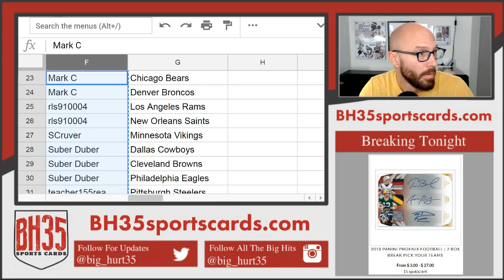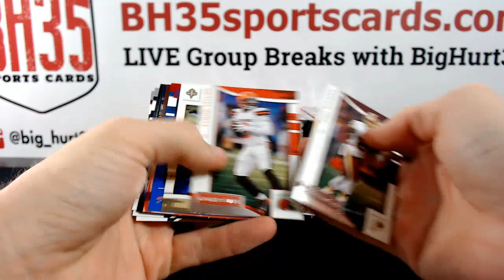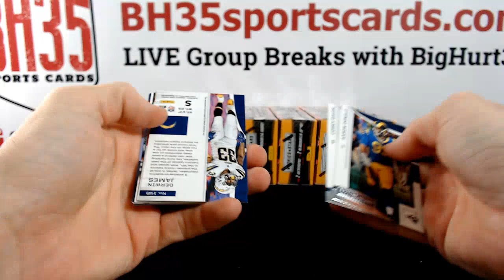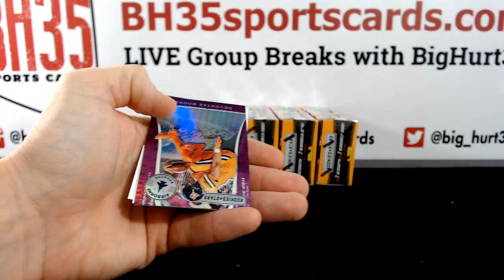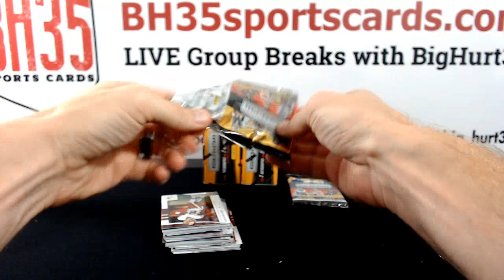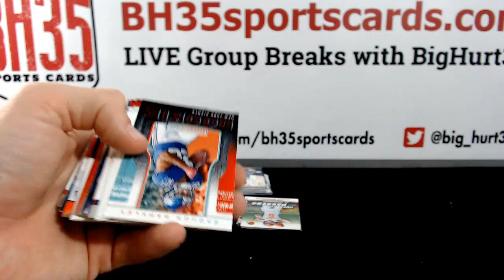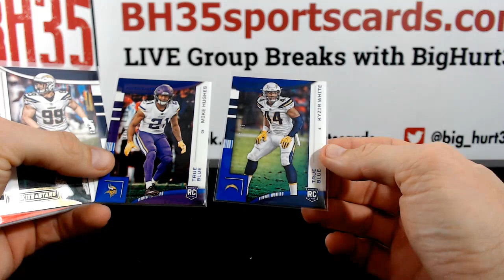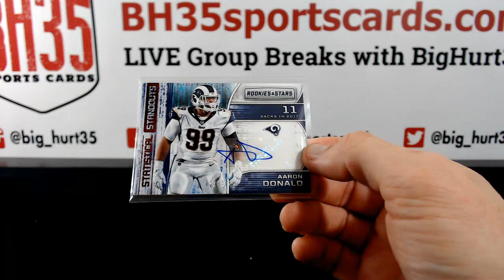2018 Panini Rookies & Stars Football | 7 Box 1/2 Case Break #3 Pick Your Teams